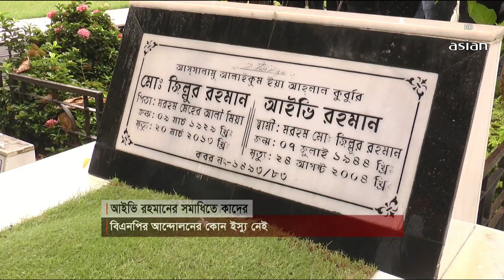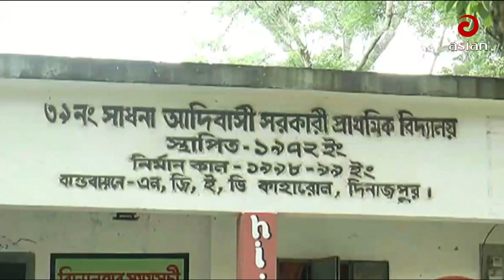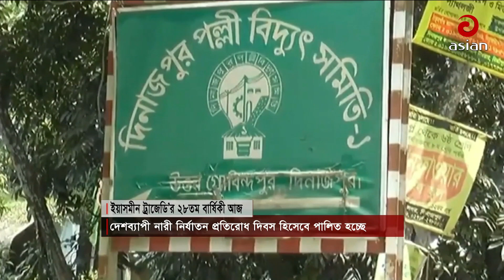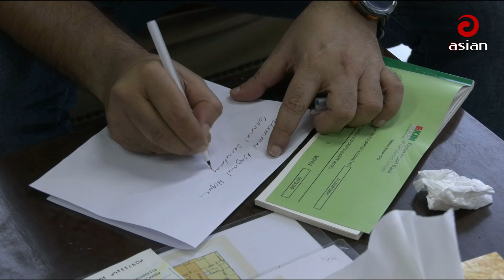সন্ধ্যা ৬টার সংবাদ | এশিয়ান নিউজ | ২৪ আগস্ট ২০২৩ | Asian TV